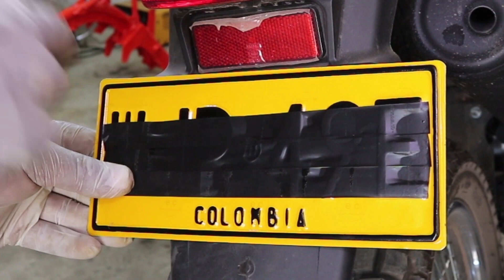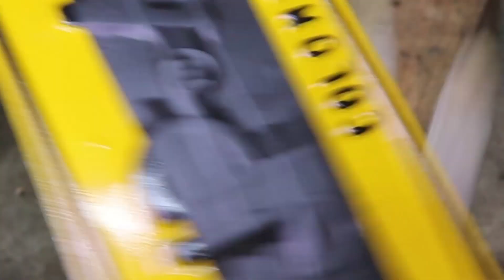como colocar la placa de tu moto